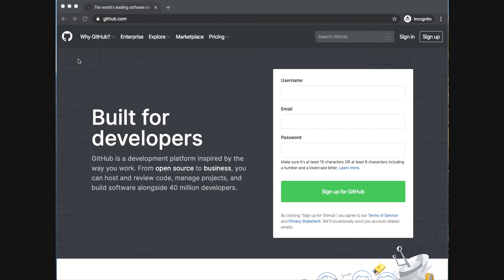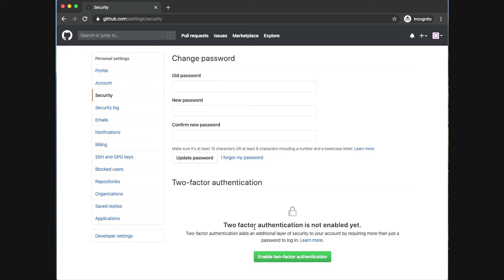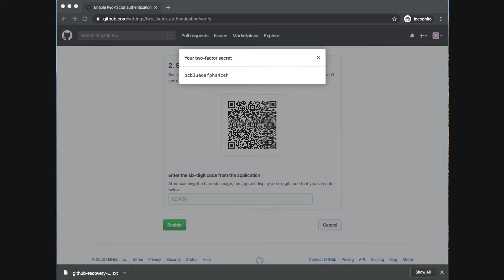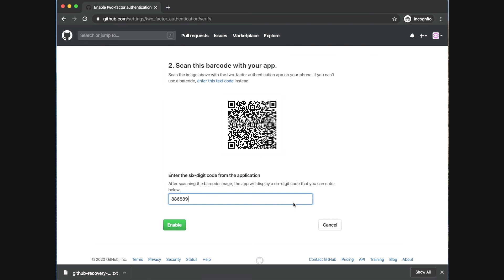Github - Activar MFA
En esta ocasión traemos un procedimiento muy sencillo que nos permitirá asegurar nuestra cuenta en Github. Les mostramos cómo Activar el factor múltiple de autenticación o mejor conocido como MFA Paso a paso.